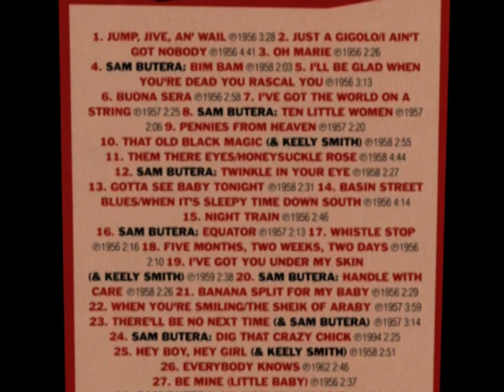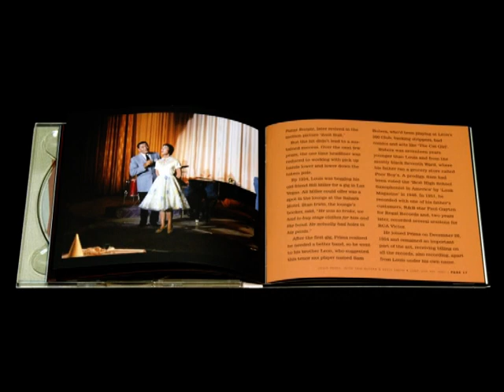Louis Prima with Sam Butera & Keely SmithJump, Jive An' Wail The Velvet Lounge BCD 17203 AH.mpg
Louis Prima with Sam Butera & Keely SmithJump, Jive An' Wail The Velvet Lounge  BCD 17203 AH

1 CD digipac with 36-page booklet
GENRE Pop Culture / Lounge
TRACKS 30
PLAYING TIME 86:55

 David Lee Roth copied the Louis Prima arrangement of Just A Gigolo/I Ain't Got Nobody while Brian Setzer
won a Grammy for his version of Jump, Jive An' Wail. The amazing originals are here.
 Also contains Prima's big hits with the succulent Keely Smith: That Old Black Magic and I've Got You Under
My Skin are the epitome of Las Vegas cool.
 Plus a clutch of lethal tenor-man Sam Butera's rock'n'roll vocals including Ten Little Women and the full
kilter Bim Bam.
 All told, there's no better collection of Louis Prima's seriously frantic fusion of rock'n'roll, Dixieland and
Neopolitan mayhem. Fans will also appreciate the generous number of tracks and the booklet's numerous
photos.

Louis Prima can't be pigeon-holed. Jump blues, vaudeville, Dixieland jazz, Sicilian boogie, swing and flat-out rock'n'roll; they were
all reflected in the riotous lounge act which he pioneered if not invented. Despite his age (born 1910) and a recording career
which spanned four decades, Prima understood rock'n'roll. "It's got that beat" he said. "There's nothing, but nothing, wrong
with rock 'n' roll".
This collection doesn't overlook his jazz-inflected pop hits with Keely Smith but it relies primarily on his very best recordings for
CAPITOL, those which capture the exalted frenzy of his live show and the rumbustious spirit of '50s rock'n'roll. It includes his own
full-steam ahead classic, Jump, Jive An' Wail, several innovative medleys and a clutch of attractive rockers by his accompanists,
tenor sax player Sam Butera and his band, the Witnesses. Spurned by critics at the time, this anthology of ground-breaking,
house-rocking music restores Louis Prima to his rightful, well-deserved place in the reissue spotlight.

TRACK LISTING
Jump, Jive, An' Wail • Just A Gigolo / I Ain't Got Nobody • Oh Marie • SAM BUTERA: Bim Bam • I'll Be Glad When You're Dead
You Rascal You • Buona Sera • I've Got The World On A String • SAM BUTERA: Ten Little Women • Pennies From Heaven • That
Old Black Magic (& KEELY SMITH) • Them There Eyes/Honeysuckle Rose • SAM BUTERA: Twinkle In Your Eye • Gotta See Baby Tonight
• Basin Street Blues/When It's Sleepy Time Down South • Night Train • SAM BUTERA: Equator •Whistle Stop • Five Months,
Two Weeks, Two Days • I've Got You Under My Skin (& KEELY SMITH) • SAM BUTERA: Handle With Care • Banana Split For My
Baby •When You're Smiling/The Sheik Of Araby • There'll Be No Next Time (& SAM BUTERA) • SAM BUTERA: Dig That Crazy Chick
• Hey Boy, Hey Girl (& KEELY SMITH) • Everybody Knows • Be Mine (Little Baby) • SAM BUTERA: Up Jumped A Rabbit • Three
Handed Woman • Angelina/Zooma Zooma (Medley)